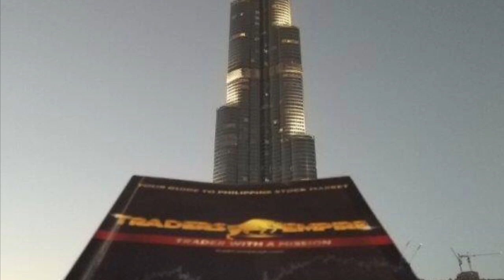TRADERS EMPIRE UAE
Be Excellent on what is good...
Long Live the Empire, Traders Empire...